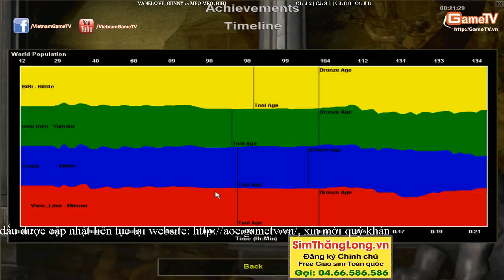Gunny, VaneLove vs Bibi, Meo Meo Ngày 22 11 2014 C3T1